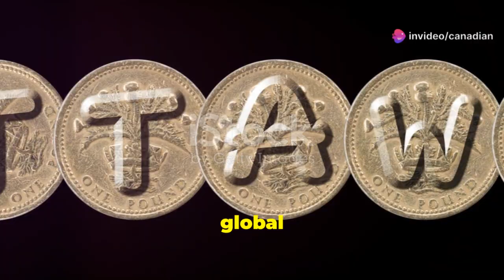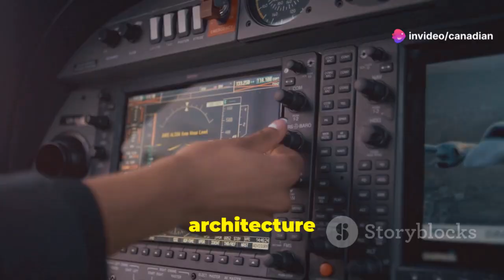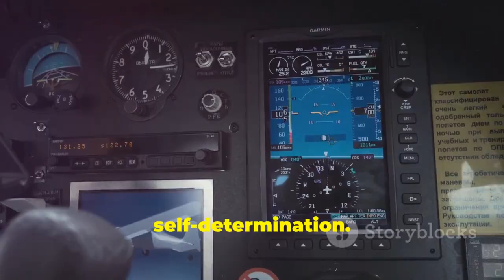Canada Just Realized the Gripen E Isn’t Just an Aircraft — It’s a Strategic Power Move!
Canada just realized that the Saab Gripen E isn’t just another modern jet — it’s a complete redefinition of what a multirole fighter can do. Designed with cutting-edge avionics, electronic warfare systems, and low operating costs, the Gripen E offers unmatched versatility for both defense and deterrence missions. Its advanced data-link capabilities allow seamless communication and coordination across allied forces. Unlike many other fighters, it can operate from short or improvised runways, making it ideal for Canada’s vast and rugged terrain. The aircraft’s adaptability and quick turnaround times also give it a significant tactical edge. With a strong focus on cost-efficiency, the Gripen E ensures sustained readiness without straining national budgets. Its modular design supports continuous upgrades, future-proofing it for decades of service. Saab’s emphasis on local industry partnerships adds another layer of appeal for Canadian defense planners. The Gripen E’s combination of agility, intelligence, and affordability challenges long-held assumptions about fighter procurement. It’s not just a machine — it’s a strategic statement. As Canada reassesses its air defense needs, the realization is clear. The Gripen E isn’t merely a contender — it’s a genuine game-changer in modern air power.